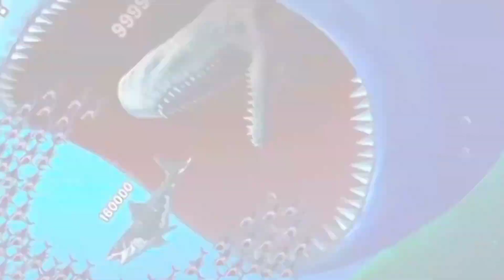save the fish / pull the pin updated level save fish game pull the pin android game / mobile game